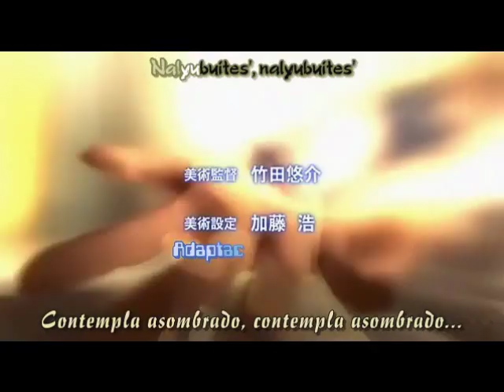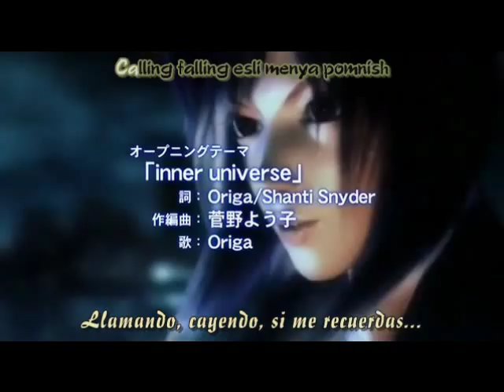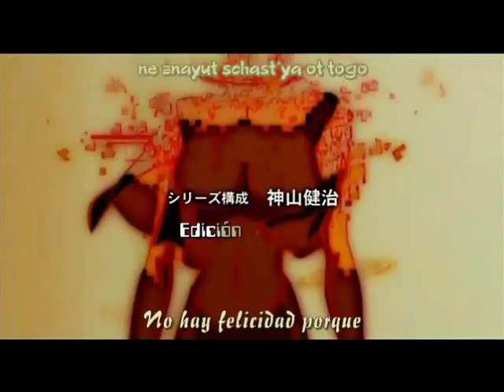NOBODY BUT YOU ANIME GIRLS MIX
An AMV of various of my Favorite girls characters in anime with the song Nobody by the korean group Wonder Girls

Enjoy ;3